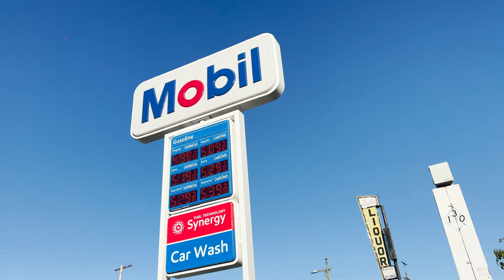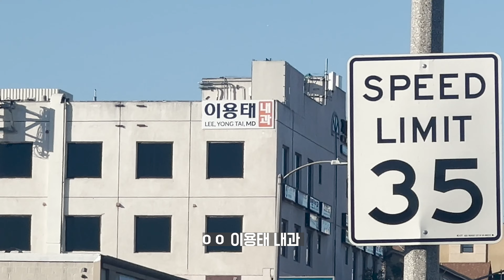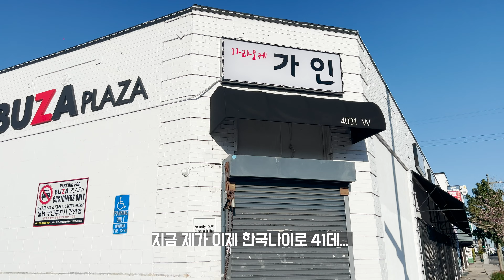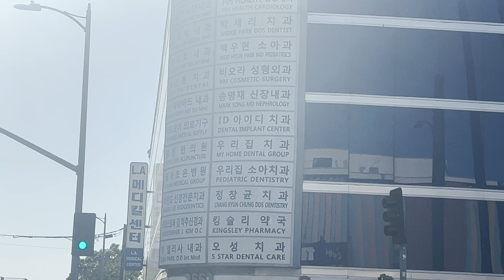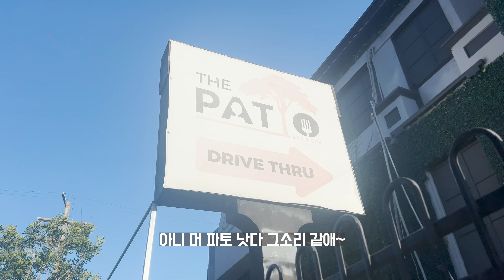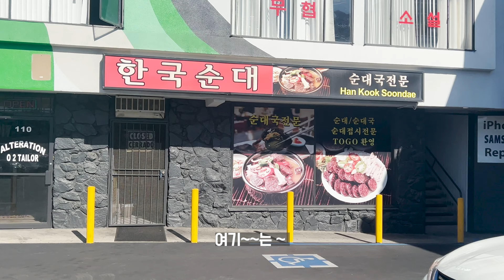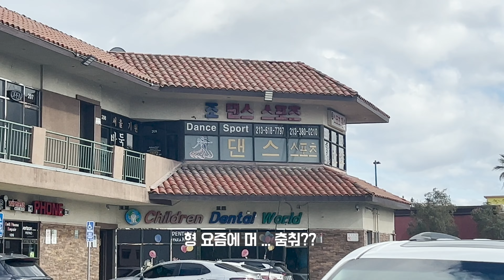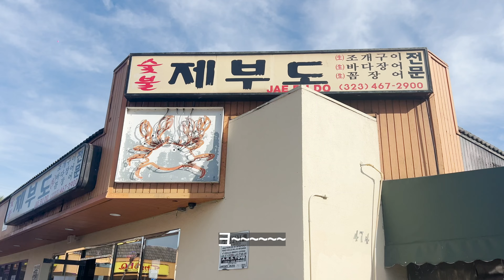LA 한인타운에 색다른 매력은 간판에 있습니다 ㅎㅎ feat. 구독자님들의 요청에 의해서 만들어 보았습니다 ㅎㅎ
LA 한인 타운 처음에 오시면 다들 간판에서 좀 충격들 좀 먹죠 ㅋㅋㅋ 무슨 시간이 멈춘거 같다니 아직도 이런 간판을 쓴다니... 라이브 할때 구독자님 중 한분이 LA 한인타운 처음 왔을때 간판 보고 할말을 잃었다고 하니 다른 분들도 채팅창에 나도나도나도 이러면서 공감 하시길래 한번 만들어 봤습니다 ㅎㅎ 제가 제일 좋아하는 간판들 위주로 ㅎㅎ